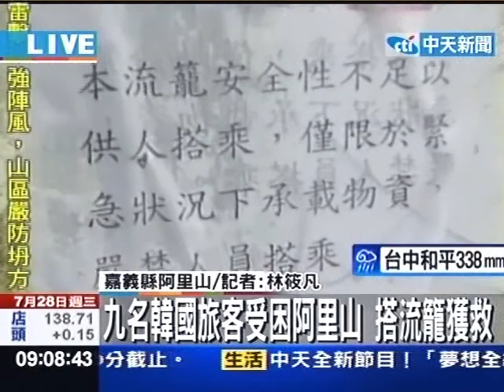九名韓國旅客受困阿里山 搭流籠獲救